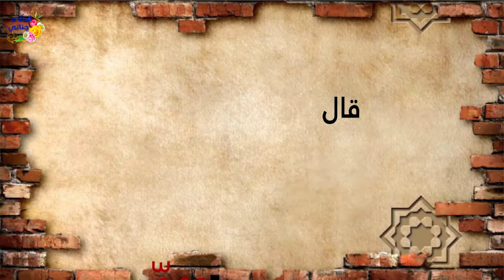هل تقعد الملائكة على أبواب المساجد يوم الجمعه؟؟